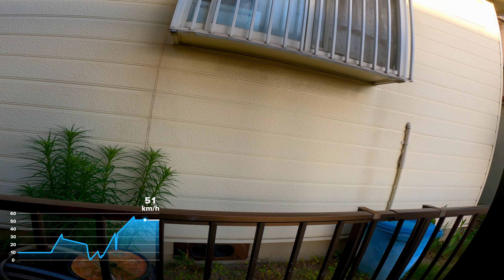4k walk ‖ walking by cycling in japan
ngaprak bersepeda dijepang mengisi liburan kerja